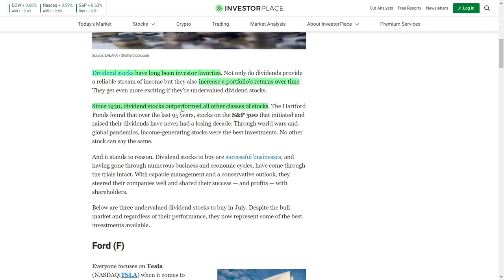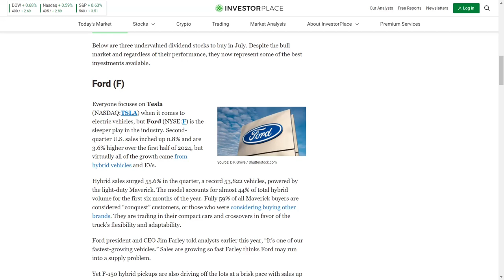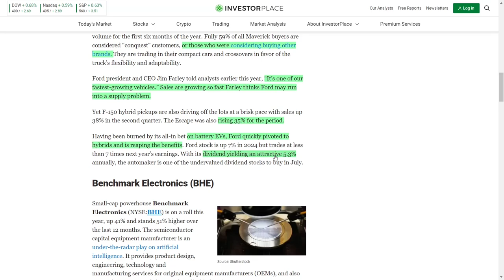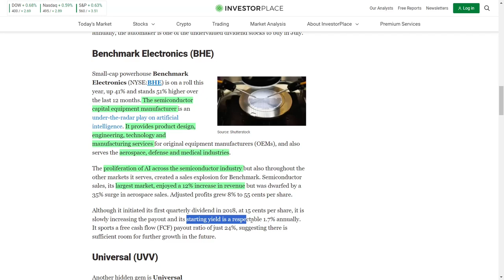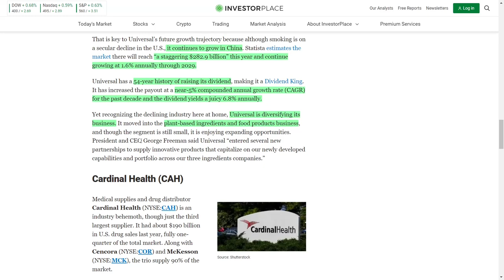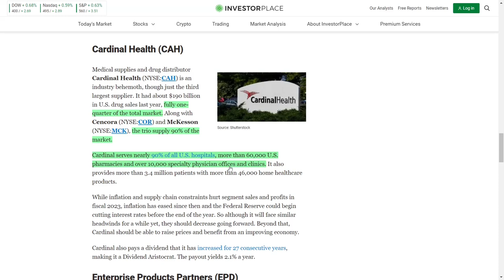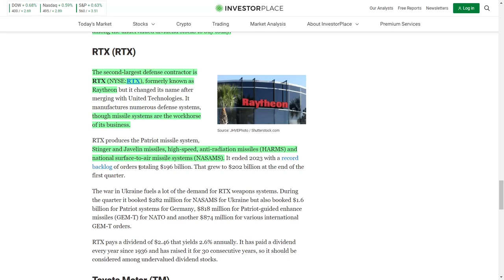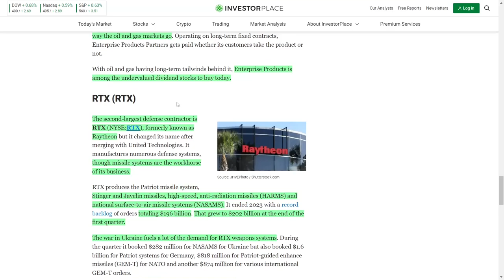Passive Income Investing: Undervalued Dividend Stocks to Buy Now!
Dividend stocks have consistently been a favorite among investors, providing a dependable income stream while enhancing portfolio returns over time. These investments become even more appealing when they are undervalued dividend stocks.

Historically, dividend stocks have outperformed all other classes of stocks since nineteen-thirty. Research from the Hartford Funds reveals that over the past ninety-five years, stocks on the Standard & Poor’s five hundred that have initiated and increased their dividends have never experienced a losing decade. Through periods of global conflict and health crises, income-generating stocks have proven to be the most reliable investments, a claim unmatched by any other stock category.

The success of dividend stocks is logical. Companies offering dividends are typically robust businesses that have weathered numerous economic cycles. With prudent management and a cautious outlook, these companies have navigated challenges effectively, sharing their success and profits with shareholders.